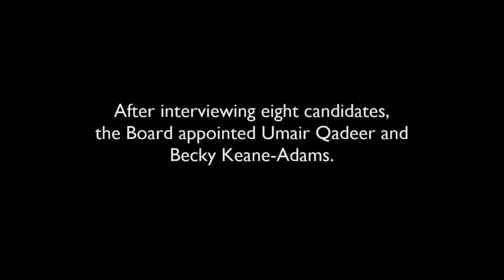Special Board Meeting - October 15, 2020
1. Call to Order 00:10
2. Roll Call 00:20
3. Pledge of Allegiance 01:10
4. Public Comment 01:55
5. Discussion of Procedure 02:12
6. Executive Session for interviewing candidates for the position of Library Trustee 15:10
7. Final Action on closed session subject: appointment of a Trustee
8. Other
9. Adjournment